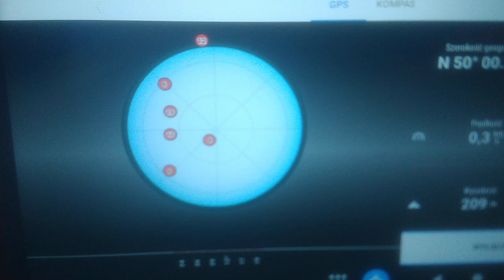ublox no fix